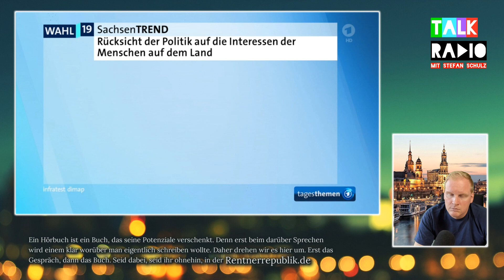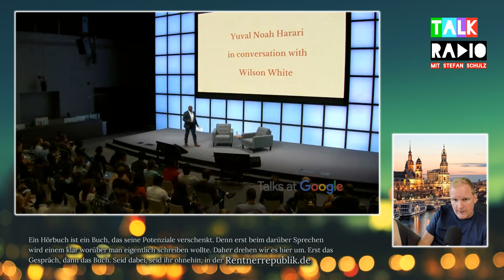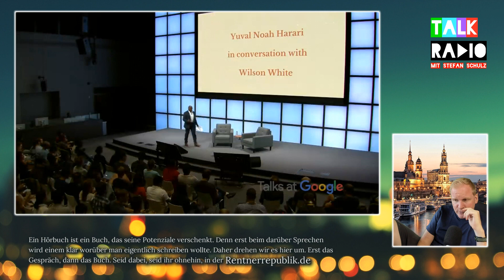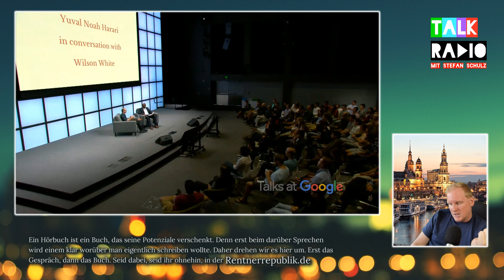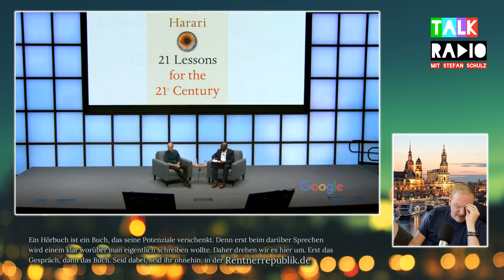Talkradio: Googles Zauberstab (zerbrochen)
Es wird gewählt. Aber niemand weiß wirklich, was zu entscheiden ist und es wird auch keinen Unterschied machen, wer letztlich regiert. So ist es zumindest im deutschen Osten, wo zuweilen acht Mal weniger Menschen pro Quadratmeter (MeckPom) leben als im Westen (NRW). In Amerika steht dagegen Andrew Yang auf der Bühne und redet plötzlich über soziale Wahrheiten des Landes, statt über psychologische Unzulänglichkeiten des Präsidenten. Das könnte einen Unterschied machen. Welchen? Das erklärt Yuval Harari in einem Talk bei Google auf der Bühne. Der Historiker kümmert sich nicht um die Vergangenheit, sondern um die Wandel – und damit meint er das liebste Forschungsgebiet des Silicon Valley, die Zukunft. Und er nutzt die Chancen, Google eins auszuwischen.